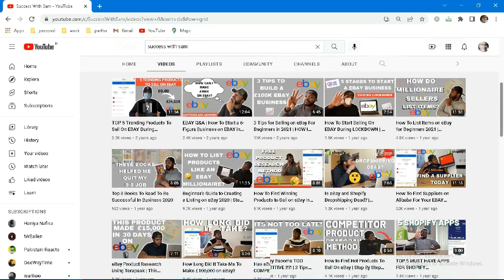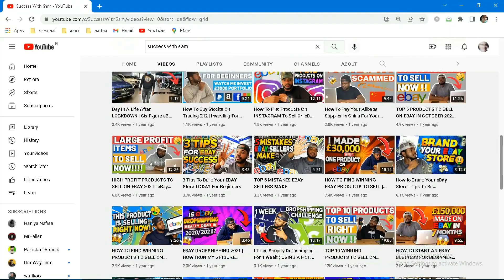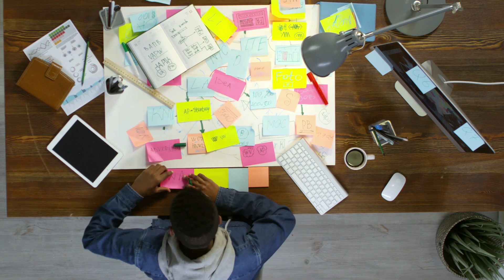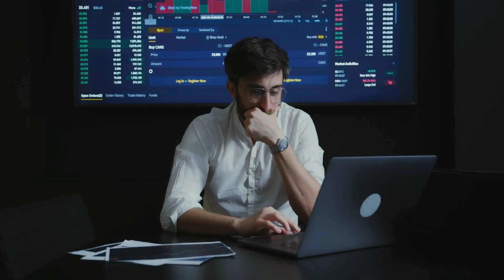If You’re Broke… Do This To Become RICH NOW!!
If your company on the journey to become rich and you're currently broke right now, you need to understand exactly what type of mindset you need for you to get a position where you need to get to where you have a certain amount of money coming in on a consistent monthly basis.

I was able to go from broke to it by understanding exactly what was holding me back, and what was stopping me from achieving my greatest version.

In this video I want a breakdown for things that you need to be aware of that may be stopping you from becoming rich, my aim with this video is to help anyone out there that thinks of themselves as broke, to understand exactly what you need to do when it comes to attracting more financial riches into your life ASAP.

Good luck!

★Project Shopify Course★
This video includes the four things that almost stopped me from achieving financial freedom and going from being broke and becoming Rich:

1) SELF SABOTAGE

2) WORKING HARD, BUT NOT WORKING SMART

3) NOT WORKING TOWARDS YOUR GOALS EVERY DAY

4) SHINY OBJECT SYNDROME

★More Info★